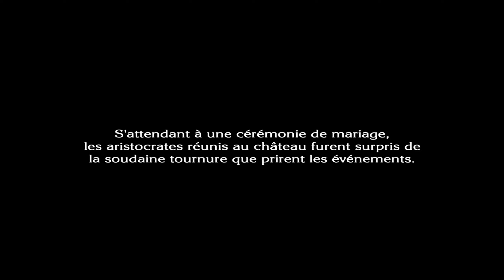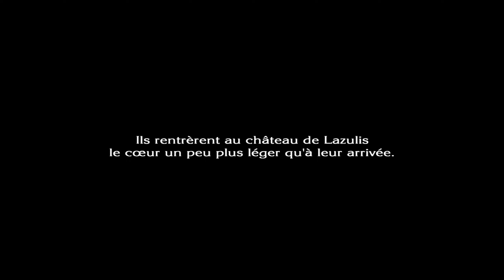THE LAST STORY #18 - GROTTE MARINE